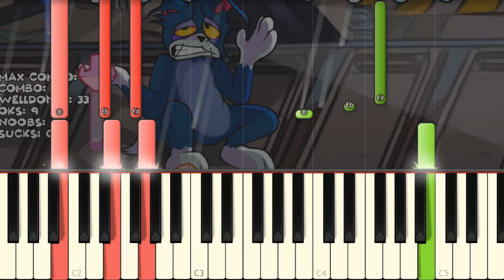Shattered - Friday Night Funkin' The Basement Show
Today I play on piano this new Basement Show song on piano!